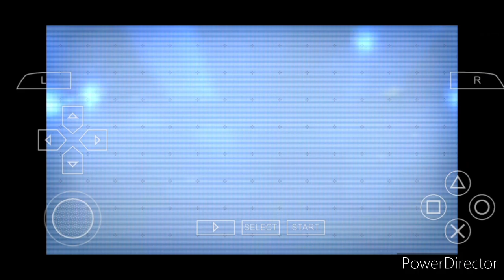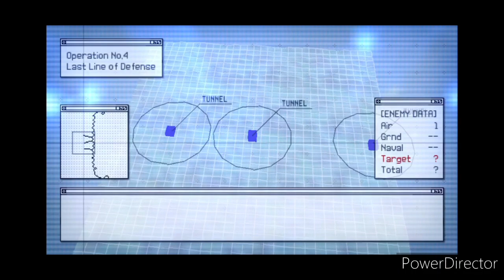Tales of the Rays:Skies Of Deception Mission 4 Last line of defense (Normal Mode) F-16C Falcon